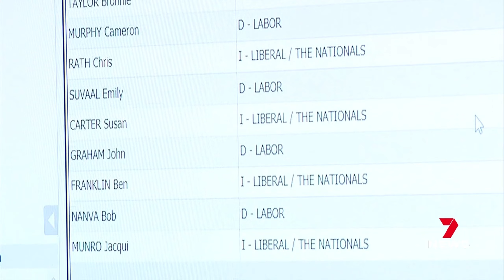NSW's New Politicians | 7News Australia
Legalise Cannabis NSW party has elected Jeremy Buckingham as its first Member of Parliament (MP). Buckingham’s election marks a significant milestone for the party, which advocates for the further legalization of cannabis for medicinal and recreational use.

Buckingham, a former Greens MP, has been an active campaigner for drug law reform and the legalization of cannabis. His election is expected to bring more attention to the issue and help to advance the cause.

The Legalise Cannabis NSW party has been campaigning to stop punishing drivers with marijuana in their system. Alec Zammitt and The Craze Collective are among the organizations working with the party to push for drug law reform, recently engaging billboard ads to protest New South Wales (NSW) drug driving laws.

Buckingham’s first day in office will be spent campaigning for the rights of drivers who have THC in their system. He will be working with the “Who Are We Hurting?” army to advocate for a change in the way that drug laws are enforced. The campaign aims to raise awareness of the harm caused by current drug laws and to push for a more compassionate and evidence-based approach.

To raise awareness about the failures of the war on drugs and more specifically the unjust driving legislation medicinal cannabis patients are victim to, the ‘Who Are We Hurting?’ army is commencing operation ‘Driving with THC, shouldn’t make you an enemy’ promising another stunt similar to last years 420 protest where cannabis imagery was projected onto the Sydney Opera House leaving members of the group Alec & Will currently on bail.

“Driving laws need change, Cannabis patients deserve equal range”
Said Alec Zammitt

Will Stolk added, “We want to publicise the discussion around cannabis in Australia and ask the government, who would be hurt by an amnesty?”

“We also want to educate the Australian taxpayer on the benefits of fully legalizing cannabis in Australia. There is a huge amount of money that will flow into the coffers of the Australian government, for use in healthcare, schools, and roads, from the tax excise that will be taken from legalized cannabis.

In a statement, Buckingham said, “I am honoured to have been elected as the first MP for the Legalise Cannabis NSW party. I am committed to advancing the cause of drug law reform and working towards a more just and equitable society. I look forward to working with my colleagues in parliament and with the broader community to make this vision a reality.”

The Legalise Cannabis NSW party has expressed its gratitude to its supporters and volunteers for their hard work and dedication. It is committed to continuing its work towards drug law reform and the legalization of cannabis in NSW and federally.

Who Are We Hurting?